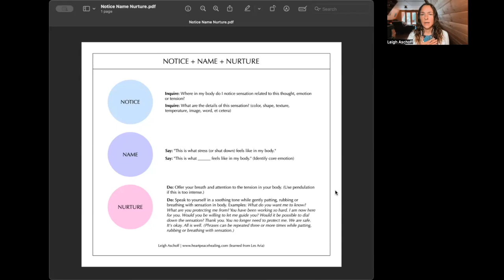Here Now Notice Name Nurture with Leigh Aschoff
Greetings! This video is intended to be educational for those experiencing Compassionate Inquiry Sessions with me, or, folx who are curious about beginning a regular practice of embodying Self energy.

Please consult with your naturopath, medical doctor, physician or health care professional if you are unsure this is for you. Please do NOT practice the guided connection portion while driving or near an open body of water.

For more information about Compassionate Inquiry and how to work with me,

I am a certified Compassionate Inquiry Practitioner and Private Mentor. I work with folx who have experienced wounding in heart and are committed to an ongoing returning to wholeness. I work with folx who have experienced loss, othering, childhood abandonment and neglect, grief and separation.

I offer somatic healing sessions worldwide through zoom. Reach out today to book a session or to book a complimentary call (for CI sessions only).

May all beings experience heart peace, love, embodied belonging and liberation.

Aloha
Leigh Heart Peace